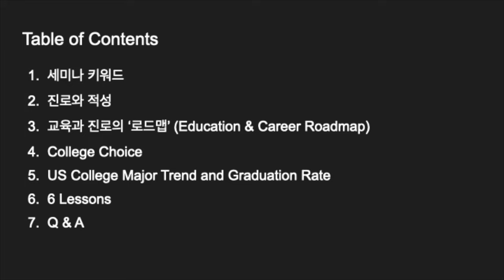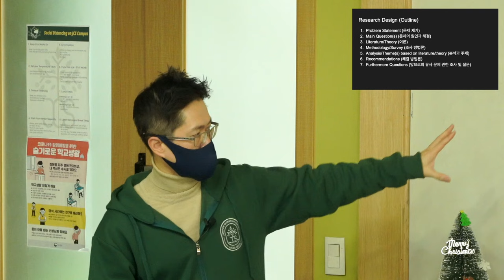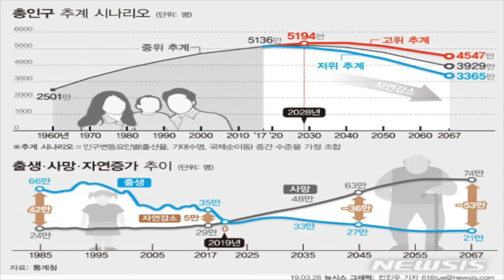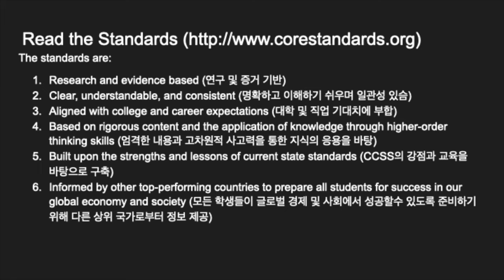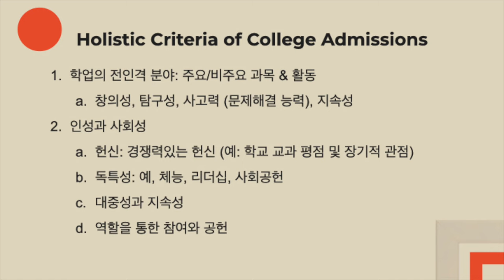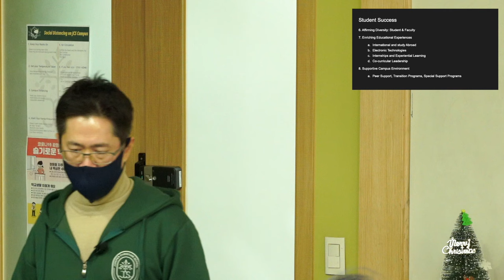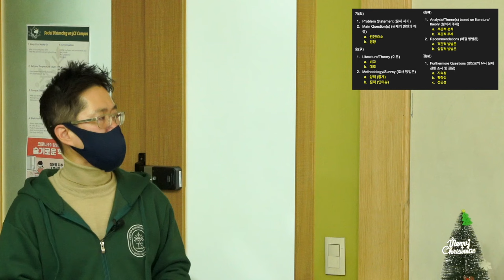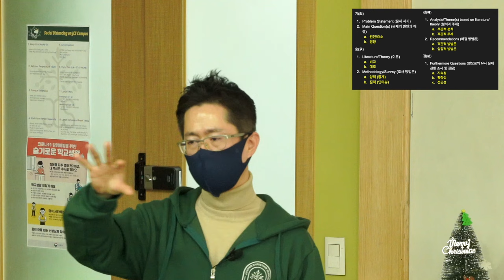[SEMINAR] 해외대학 진로와 적성 ‘이것만' 준비하세요 [부제: 변화된 2022 해외대학의 트렌드 및 전공 선택]- 주니퍼크리스천스쿨 학부모 교육 세미나 이민호 교장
주니퍼크리스천스쿨 교장이신 이민호 박사께서 '해외대학 진로와 적성' [부제: 변화된 2022 해외대학의 트렌드 및 전공 선택]이라는 주제로 2021 가을학기 학부모 세미나를 인도해 주셨습니다.

이번 세미나는 진로와 적성의 발견과 진행 그리고 성취까지의 과정을 현재 미국 유치원부터 고등학교 교육 현장에서 활용되고 있는 커리큘럼인 '커먼코어 스테이트 스탠다드- Common Core State Standards (CCSS)'의 이론과 방법론을 중심으로 구성 및 설명 되었습니다.

이민호 박사께서는 우리 자녀들의 진로와 적성은 '장기적 시각' 안에서 '독립적인 자아 발견' 그리고 '창의적 관점과 능력'을 토대로 우리의 삶속에서 '진행'되며, 관심있는 분야에 '적합' (FIT) 되어 '성취' 될 수 있음을 강조하였습니다. 또한 진로와 적성은 기독교 관점에서 하나님을 더욱 믿고, 의지하며, 그분의 인도하심과 축복하심을 매 순간 경험할수 있다는 것이 강조 되었습니다.

이민호 박사는 '기독교 교육의 세계화 및 학생 성공' 교육학 이론을 통해 교육학 박사 학위를 아주사퍼시픽대학교 (Azusa Pacific University)에서 받으셨으며, 오랜 기간 미국 대학교에서 입학 사정관 역할 및 20여년 이상 해외대학 카운셀러를 경험하였습니다.

비록 긴 학부모 세미나 영상이지만, 꼭 시간을 갖고 시청하신다면, 우리 자녀의 진로와 적성에 대해 많은 정보와 '영감'을 주안에서 받으실 것입니다.

/// NAVIGATE ///
0:00 서론
1:42 세미나 내용
9:09 세미나 키워드: 기승전결, 믿음
10:52 리서치 구성 내용
19:47 인간 성장
22:18 기승전결
27:45 학부모를 향한 질문들
35:35 사회적 이슈와 문제
38:51 글로벌 교육의 트렌드 (대학 영어 수업)
40:30 학부모를 향한 질문들
41:43 진로와 적성의 정의
45:25 교육과 진로의 로드맵 (미국 교육의 사례: 커먼코어 스테이트 스탠다드 CCSS)
57:48 4Cs (Critical Thinking, Communication, Collaboration, Creativity)
59:10 3Rs (21세기 주제의 주요과목들)
1:02:21 유치원부터 고등학교 과정의 교육 특성
1:07:07 삶과 진로의 능력 (전인격 교육)
1:16:32 하버드대학교 입학 자격조건 (전인격 교육의 예시)
1:19:35 정보, 미디어, 기술의 능력
1:24:03 대학의 선택 및 학생 성공의 조건들
1:30:40 학생들이 선호하는 미국 대학 전공들 및 대학원 트랜드
1:40:42 6가지 레슨
2:05:29 기도와 마무리